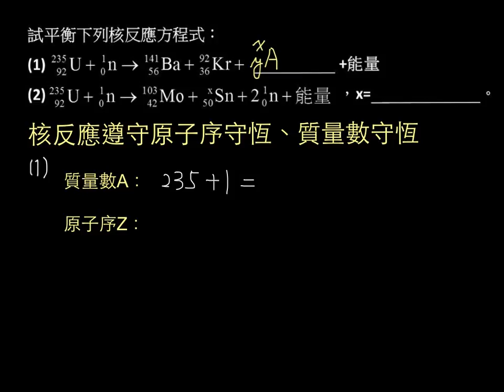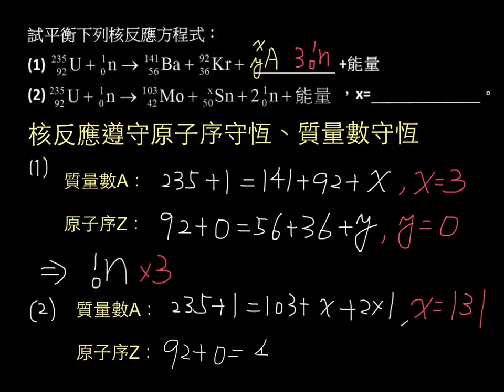基化一4-3P148單元非選01